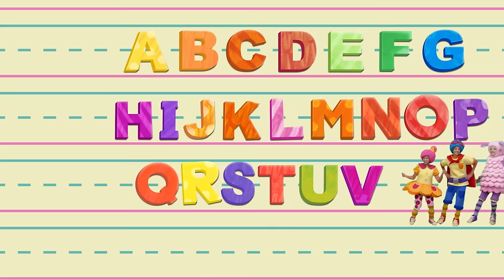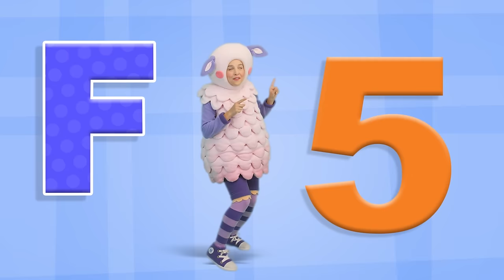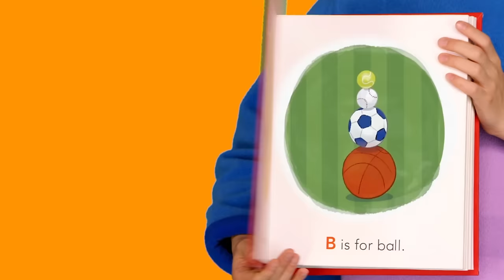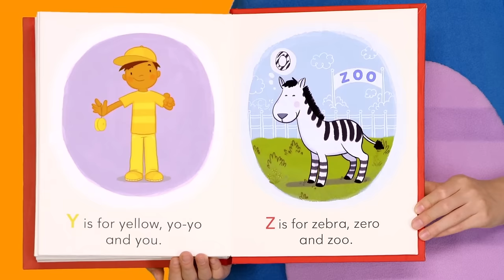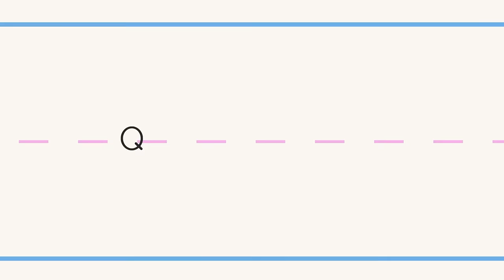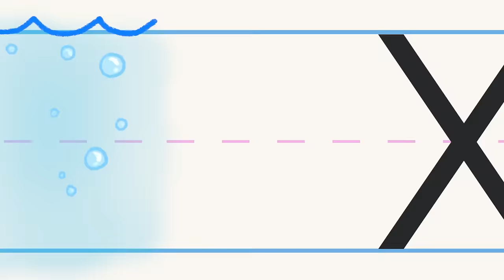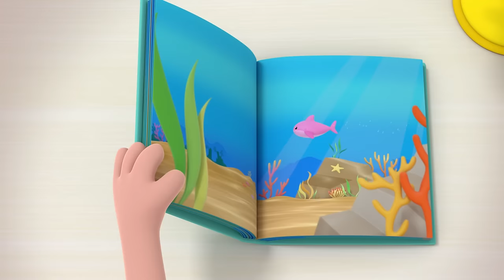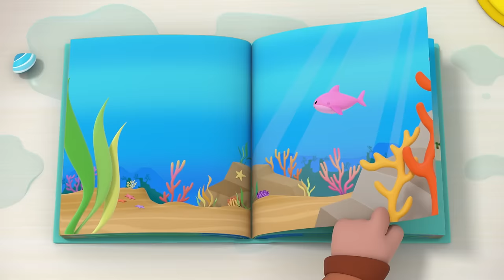ABC Song + More | Mother Goose Club Nursery Rhymes